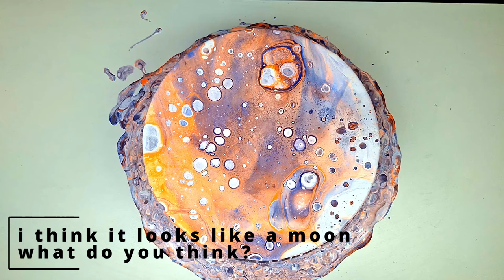This is a cellactivator? ~ Acrylic Pouring experiment ~ Fluid Art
Wenn du mich weiterhin unterstützen möchtest würde ich  mich freuen dich als Kanalmitglied begrüßen zu dürfen:

Heute zeige ich euch eine tolle Variante um Zellen zu schaffen ganz ohne Silikonöl oder Floetrol!
Ich hoffe ihr konntet etwas mitnehmen! Ganz viel Spaß beim Video und liebe Grüße, eure
Claudi von Soulart

Today I'll show you a great way to create cells without silicone oil or Floetrol!
I hope you were able to take something with you! Have fun with the video and best regards, yours
Claudi from Soulart

Verwendete Materialien:
Reflex Orange
Titanium Weiß

Wenn du Fragen zur Technik hast, schreib mir gerne in die Kommentare, ich helfe dir gerne weiter!
if you have any questions about the technology, feel free to write me in the comments, I'll be happy to help you!

Wenn dir mein Video gefallen hat, zeigs mir doch gerne mit einem Like und lass mir ein Abo da wenn du nichts mehr verpassen möchtest! Danke